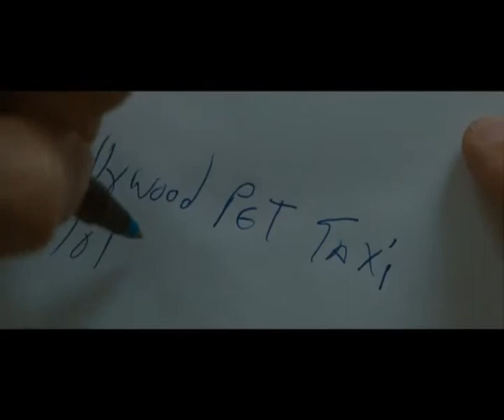Lo stravagante mondo di Greenberg - Trailer italiano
In Lo stravagante mondo di Greenberg, lo sceneggiatore e regista Noah Baumbach (candidato all'Oscar per Il calamaro e la balena) ci racconta la storia buffa, intensa e commovente di due anime alla deriva a Los Angeles, che cercano di costruire un rapporto.
Con Ben Stiller e Greta Gerwig dall' 8 aprile 2011 al cinema!

Tutti i trailer, le recensioni sugli ultimi film e le notizie sul Cinema su Voto 10